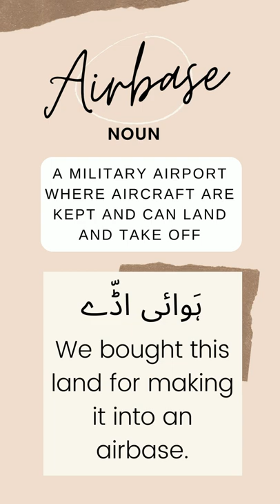Airbase meaning in Urdu/Hindi | Word of the Day | English Vocabulary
Support my effort in the education industry by buying me a coffee Aesthetic Vocabulary Notebook available as paperback In this video, we are learning the meaning of Airbase meaning in Urdu/Hindi | Word of the Day | English Vocabulary
After watching this video you will learn:
- English meaning of Airbase
- Urdu meaning of Airbase
- Sentence of word Airbase

FAQ:
1. Where are you from?
I am from Pakistan.
2. What is your profession?